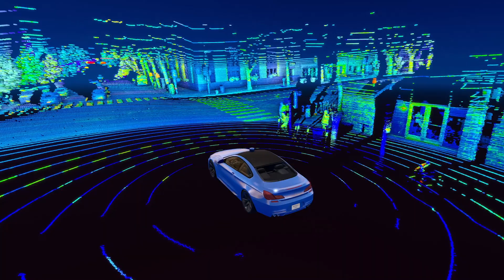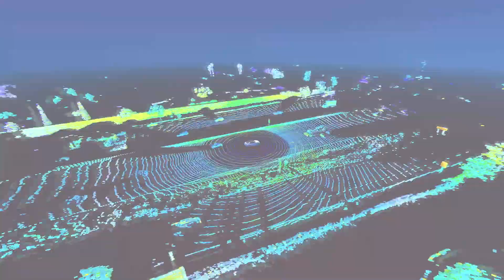Velodyne Lidar Goes Public | CEO Anand Gopalan on the Listing of VLDR on NASDAQ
On September 30, 2020, Velodyne Lidar began trading as a public company on the Nasdaq Global Select Market with the ticker VLDR. CEO Anand Gopalan shares a few thoughts about this great milestone for Velodyne!